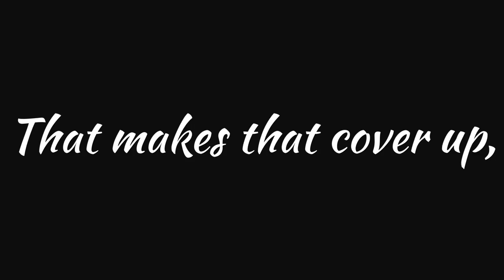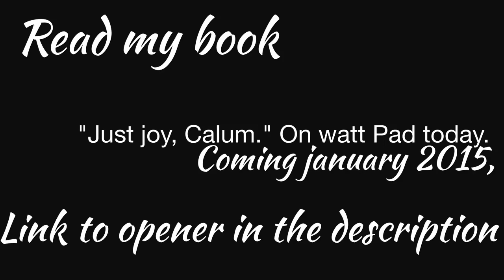Calum Hood Watt Pad story trailer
Hey guys so I'm making a story on watt pad for Calum Hood a member of 5 sos. The link to my story is and its coming out in January 2015, probably the 25th because thats Calum's birthday but there is no date set in stone yet.